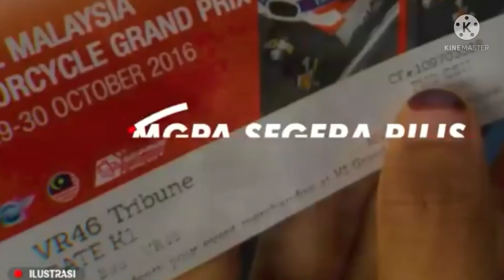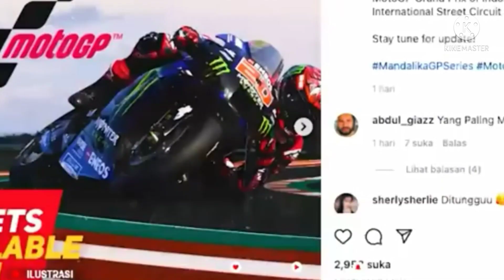Meski harga tiket nonton moto gp di sirkuit mandalika selangit. Ternyata terborong habis. Mantab...